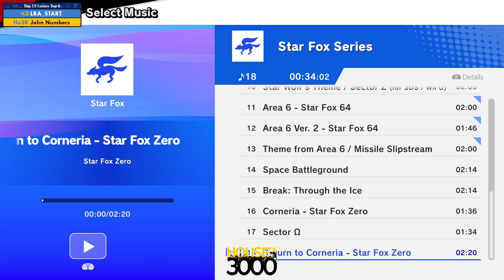Xeno327 Top 12 Losers Top 6 LRA START vs John Numbers